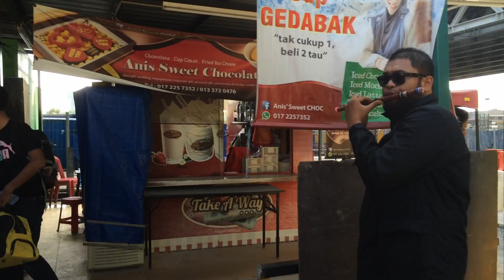Melody at Kajang KTM Station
I was just wondering this guy was really awesome!